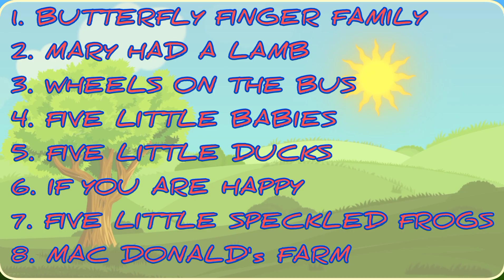The Dark Secret Behind Popular Kids Rhymes | Must Watch Video rhymes | kids poem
Popular rhymes
YouTube video
Butterfly finger family
Mary had a lady lamb
Old Mac Donalad's Farm
popular rhymes in English
Popular rhymes in Hindi
rhyme dust
good habits
achhi aadaten
kids rhymes
kids popular songs
kids movie
kids shorts
kids poem
kids story
kids drawing
kids cartoon
kids dance songs
butterfly finger family
kids poem video
rhymestyle
nursery rhymes
nursery school
nursery song
nursery rhymes for kids
kids party songs
viral video
trendingvideo
baby songs
nursery rhymes songs
Rhymeskids videos
children songs
kids songs
kid songs
preschool
kids education